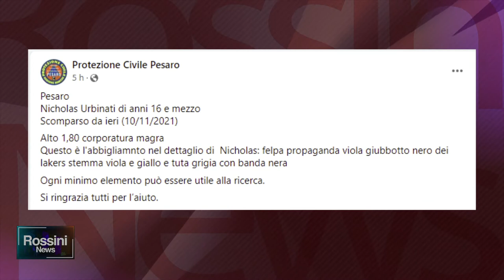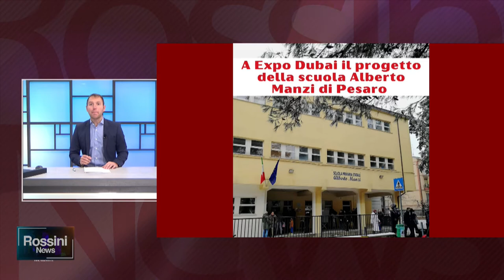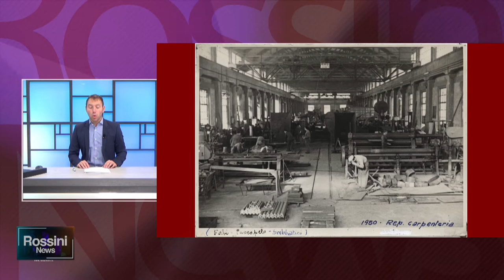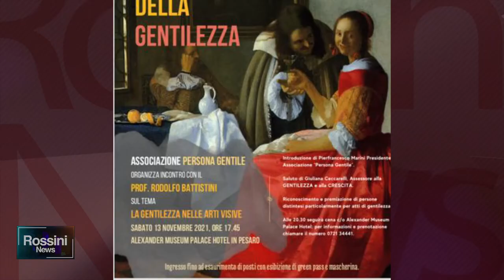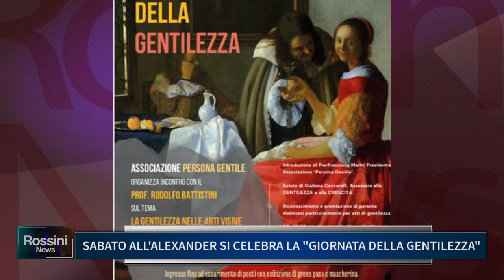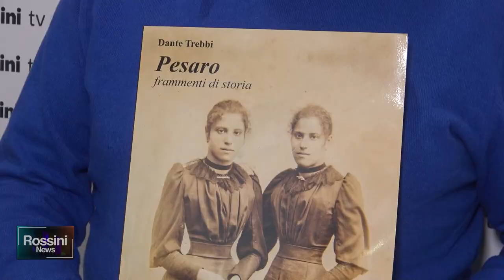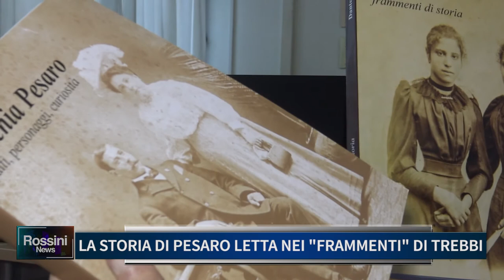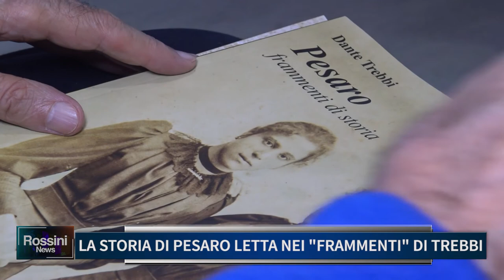ROSSINI NEWS 11 NOVEMBRE 2021